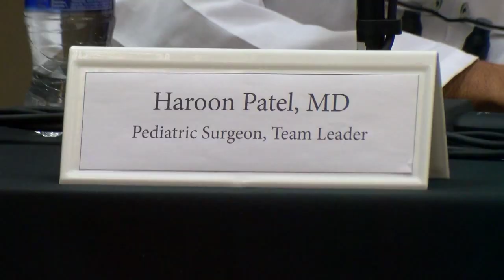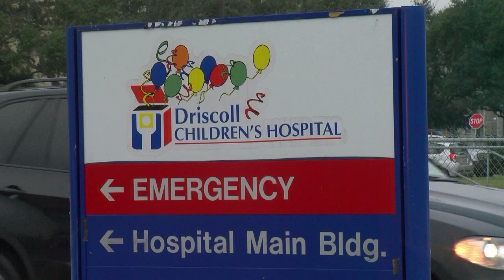Conjoined twins to undergo surgery